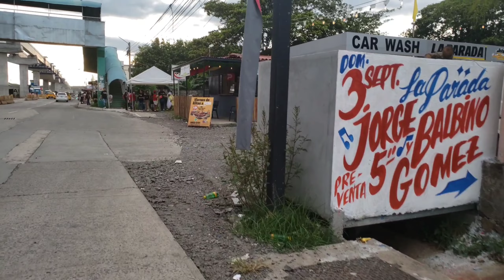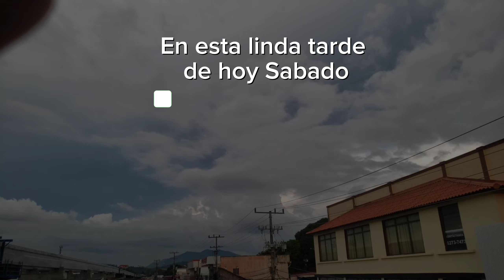Asi va quedando la línea 3 | Metro de Panamá